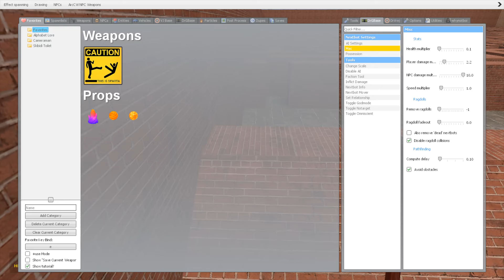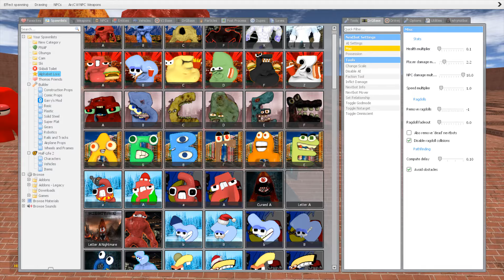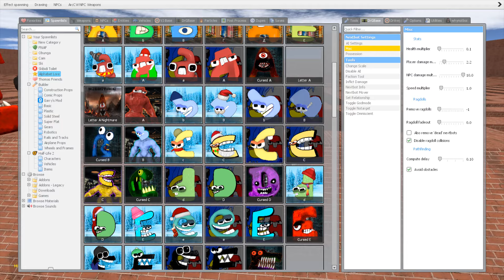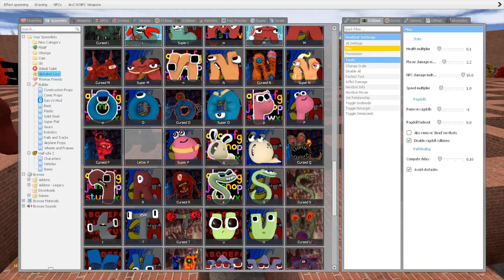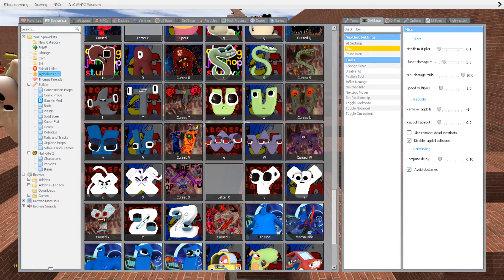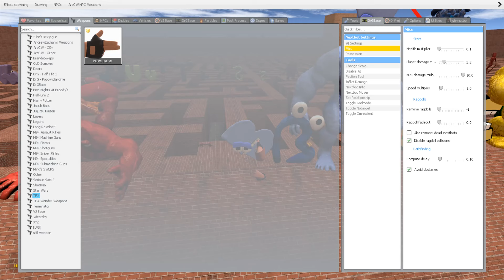Destroy All 3D Adult & Nightmare Cursed & Lowercase Baby Alphabet Lore in Big Maze Garry's Mod